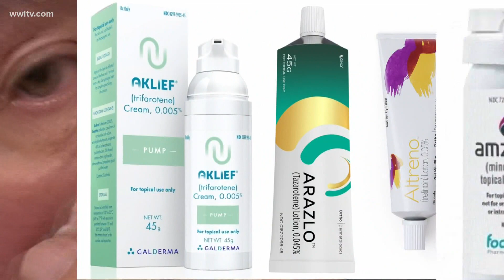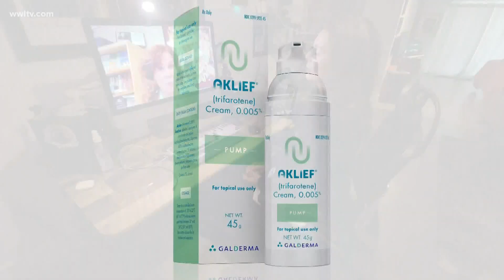'Game changers' | Local new acne treatment study looks for participants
It's hot outside and wearing a mask can be irritating and cause breakouts around the chin.

There's even a new word for that: Maskne.

Recent medical advancements have been made in the treatment of acne, and scientists said they want to research a new treatment in a local study New Orleans area residents can participate in.

New drugs that have been in development for acne have hit the market: Altreno, ARZALO, AKLIEF, and AMZEEQ. They are all prescription topical treatments, but they work in different ways.